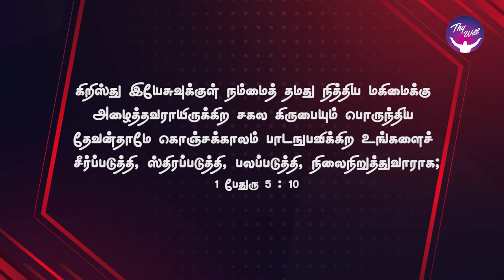God Morning Season 2 | God of Restoration | RBU Shyam Kumar | Thywill TV